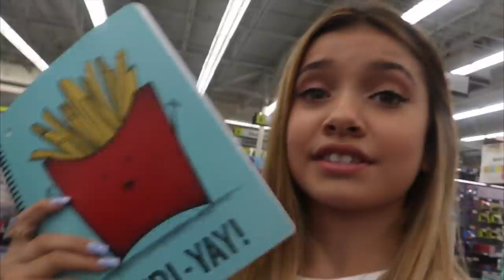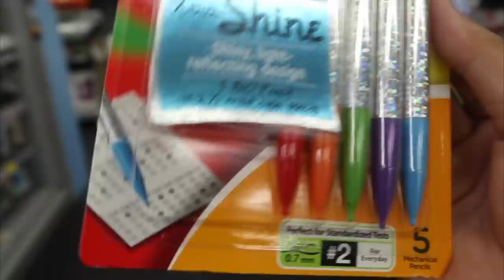BACK TO SCHOOL SHOPPING AT STAPLES | School Supplies 📓GIVEAWAY ✨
BACK TO SCHOOL SHOPPING!!! It's Sunday!!! It's time for back to school shopping with Sophie!!! This time I went to STAPLES for my Back to school shopping adventures and it was pretty AMAZING!

See you soon on another video or vlog coming soon. BTW I'm posting 5 times a week during the BACK TO SCHOOL SEASON...

Soph